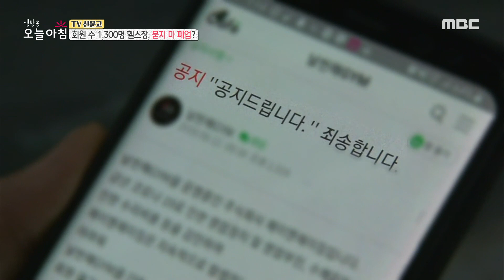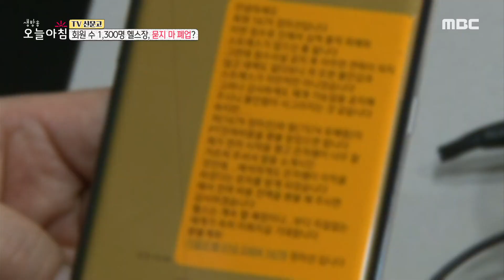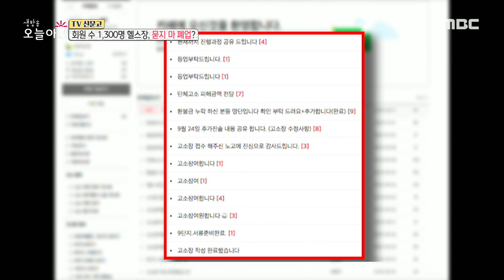[생방송 오늘 아침] 회원 수 1,300명 헬스장, 묻지 마 폐업? MBC 201027 방송